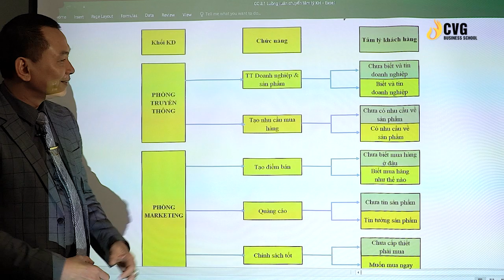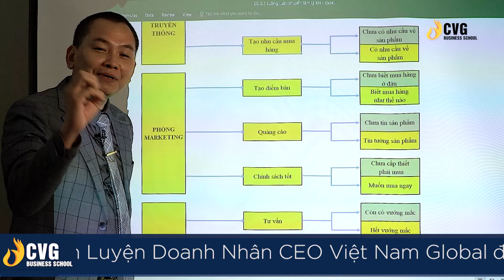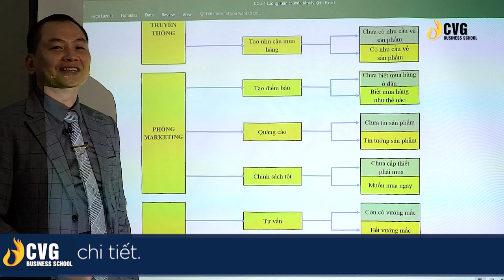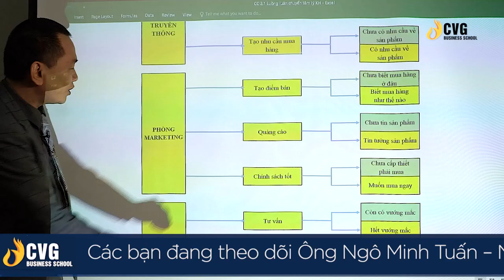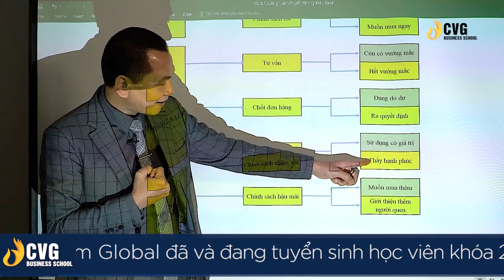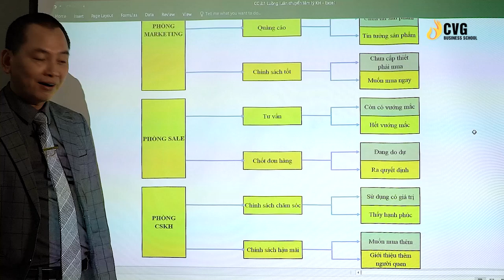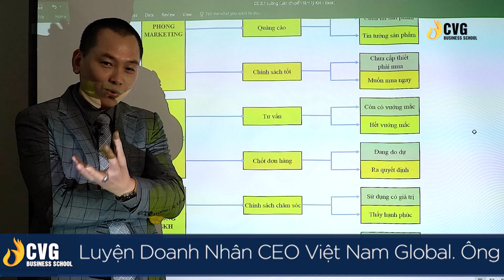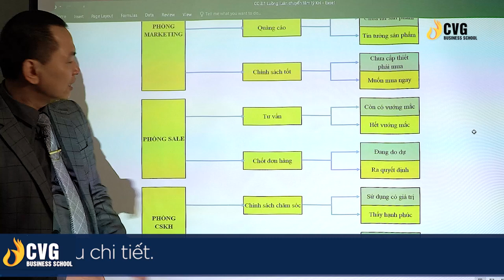Passport to Biz Administration #4 Luồng luân chuyển tâm lý khách hàng (Phần 2) | Ngô Minh Tuấn